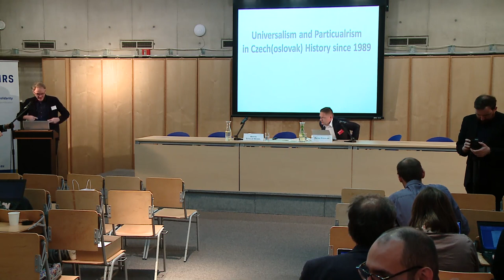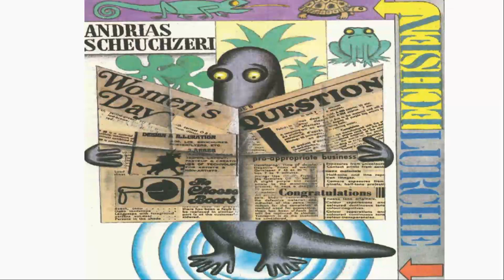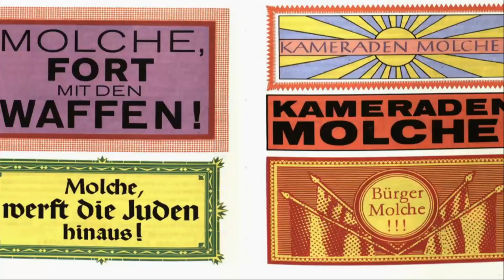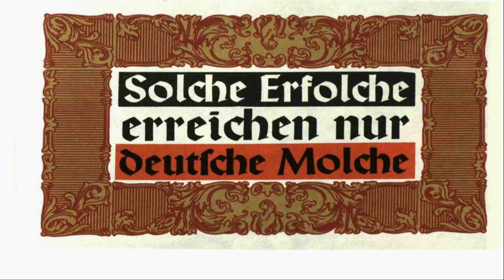Keynote lecture: Prof. Martin Schulze Wessel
Prof. Martin Schulze Wessel delivering a keynote speech:

Universalist and Particularist Policy Legitimations in the Transformation Period

Chair: Rafał Rogulski (ENRS)

The 9th Genealogies of Memory conference aimed at exploring the still ongoing and dynamic process of memory sedimentation of the economic transformations, most of all the post-1989 changes in East-Central Europe, taking into account their contradictory valences ranging from unlimited opportunities to traumatic failure. The conference took place in Warsaw between 28 and 30 October 2019.